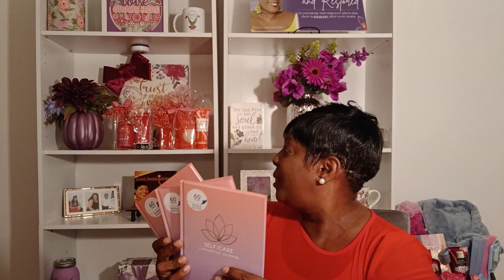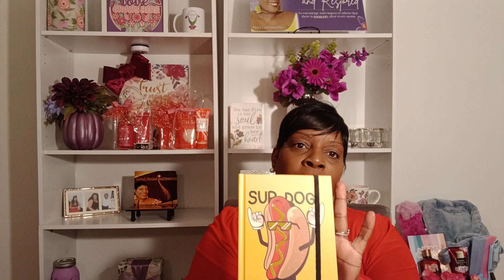New Winner/Preparing for upcoming events / Creating new bags and Hotdog themed gift basket